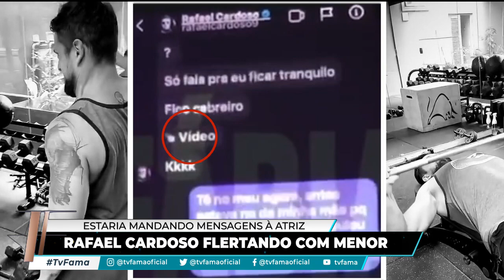TV Fama: Ator global coloca prótese peniana; atriz tem casa leiloada (10/09/23) | Completo